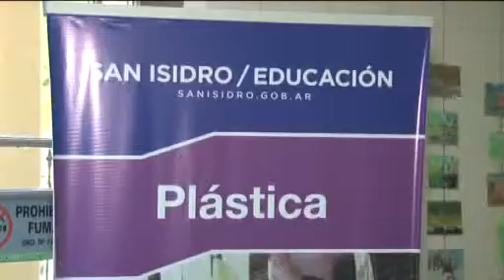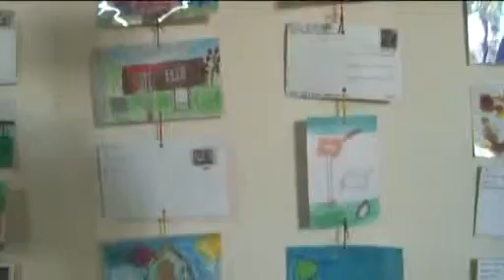Muestra de postales hechas por chicos de San Isidro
Son más de mil. Las dibujaron y pintaron alumnos del taller de plástica que el Municipio brinda en colegios públicos. Puede visitarse de lunes a viernes, de 8 a 20, en el Concejo Deliberante (25 de mayo 459). La entrada es libre y gratuita.

28 octubre, 2014 17:31
(San Isidro, 28 de octubre de 2014). En el hall del Concejo Deliberante se inauguró la muestra Postales de San Isidro, con más de mil dibujos y pinturas que hicieron alumnos de colegios públicos del distrito.

Las postales las realizaron los chicos en las clases del programa El Municipio Va a La Escuela, una iniciativa por la que San Isidro –desde 1993– dicta talleres extracurriculares para jerarquizar la educación estatal. Son clases de plástica, inglés, matemática, apoyo escolar y música.

Sobre estos talleres, el director general de Educación, Gustavo Hirsch, explicó: “La idea es equiparar la educación pública con la privada, por eso San Isidro invierte casi 1.800 horas de docentes en 70 establecimientos del Municipio para que haya igualdad de oportunidades entre todos”.

Marina Saleh, que está al frente del taller extraprogramático de plástica, contó que la muestra se realizó como el cierre del proyecto sobre identidad en el que la propuesta era que los chicos conocieran lugares históricos y característicos de San Isidro. Por eso, antes de hacer sus dibujos, los chicos hicieron una excursión alrededor del casco histórico, por los muesos, la Catedral, algunos edificios municipales, la reserva ecológica Ribera Norte, entre otros.

“Lo idea era que retrataran esos lugares, y estas postales son el resultado. Alrededor de 50 establecimientos educativos -entre jardines de infantes, escuelas primarias, y de educación especial- participaron durante todo el año del proyecto”, amplió Saleh.

Sobre la exposición, el presidente del Concejo Deliberante, Carlos Castellano, agregó: “San Isidro es una comunidad con mucha identidad, es un Municipio que preserva sus raíces y construye un futuro en base a valores. Esta propuesta es muy linda porque invita a los chicos a conocer su barrio y construir integración”.

La muestra puede visitarse en el Concejo Deliberante de San Isidro (25 de Mayo 459), de lunes a viernes, de 8 a 20, hasta el 3 de noviembre. La entrada es libre y gratuita.